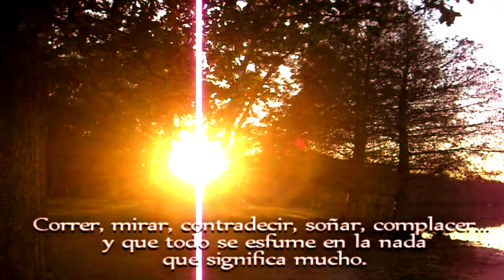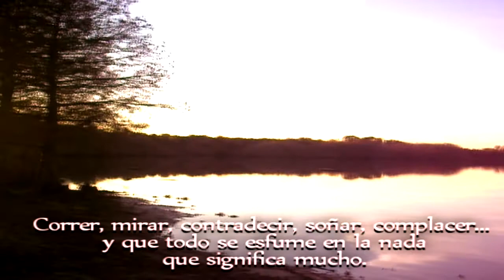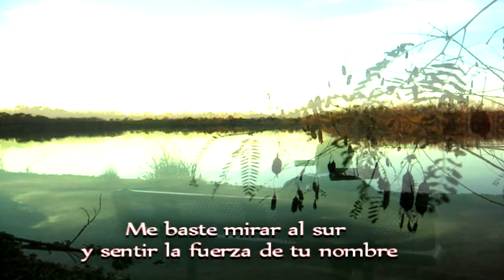Sur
Música por Melody Gardot interpretando "because" de los Beatles.
Texto del poeta Faeton G. Echevarria
Dir. Gustavo Vega